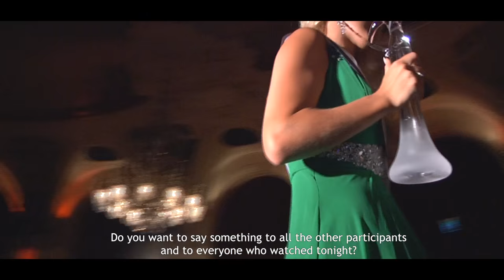Miss Universe Sweden 2015 Final - Extended version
Miss Universe Sweden TV Presents our Final 2015 at Cafe Opera in Stockholm 19 July 2015, Film made by: Daniel Brace - Braceiller Production. Artists on stage: Jan Johansen, Charlie Marschall & Jenny Redenkvist, Sophie J, and Dauys.KZ
National Director: Joakim Granberg